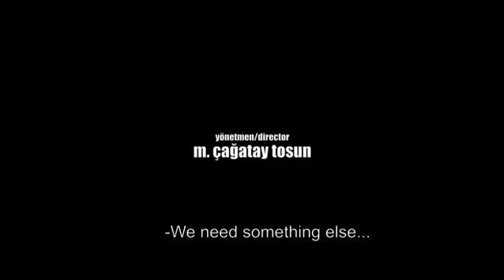derin düşün-ce / when derin falls fragman